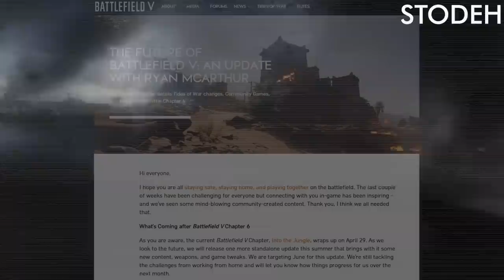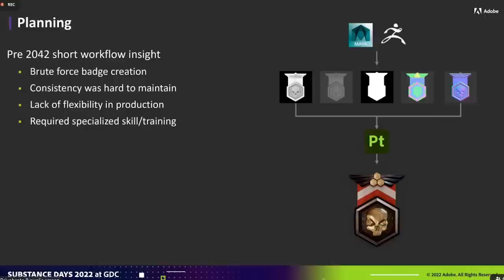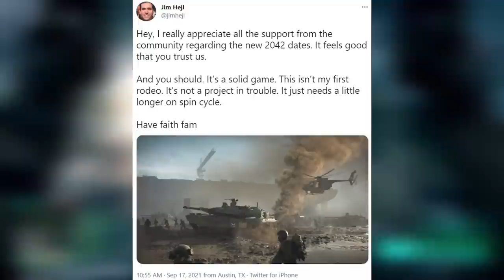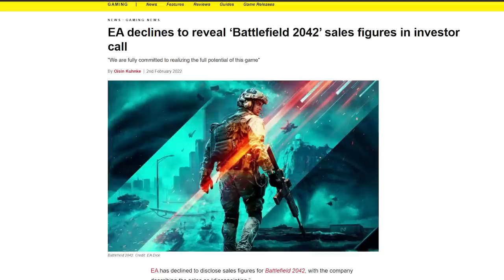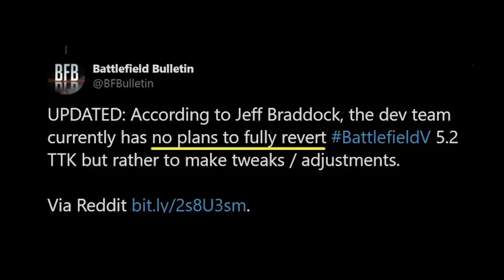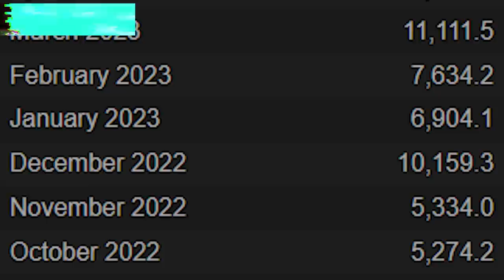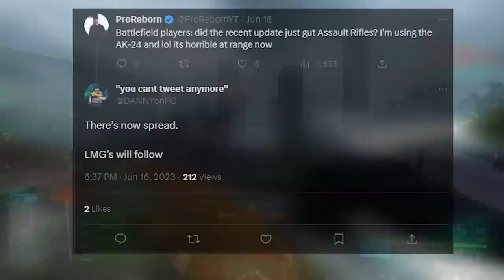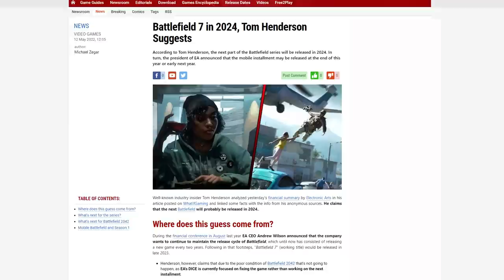Battlefield 2042 - 2 Years Later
Battlefield 2042 remains the most controversial Battlefield game and one of the biggest launch failures in modern AAA gaming. Excitement for the game in 2021, quickly turned into concern, which then turned into frustration - and ultimately pure distaste for DICE in general. 2 Years Later,  Battlefield 2042 has received multiple updates & improvements towards the gameplay & the reworks for the Specialists & Maps. In my return, the game is at a much better state, but it also feels like a crucial turning point for both DICE & Battlefield.

10% of this video's revenue will be donated to AFSP (American Foundation for Suicide Prevention), if you are in a comfortable financial situation & are willing to donate, it will help provide support to individuals and families affected by suicide & also helps raise awareness/ promote policies that support suicide prevention and mental health, thank you.

[0:00] Intro
[1:27] The Beginning of the End
[8:02] The End of the Era
[10:15] The Winds of Change
[17:56] Feels Like Battlefield...
[34:58] Dawn of a New Era